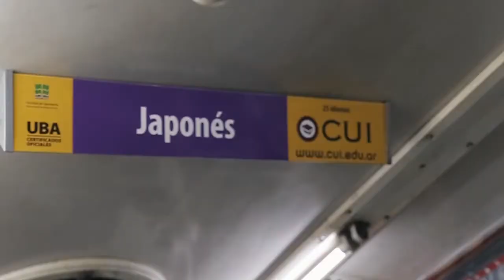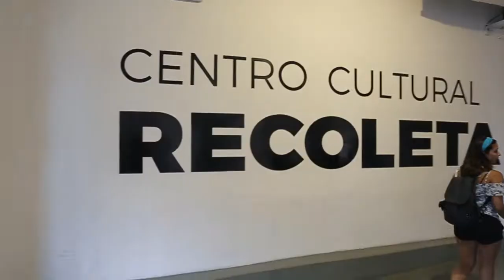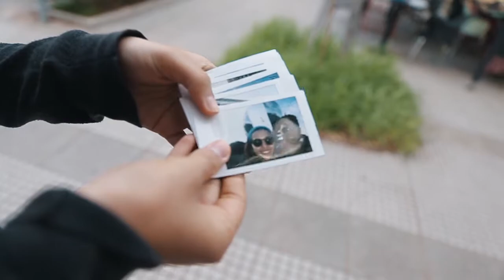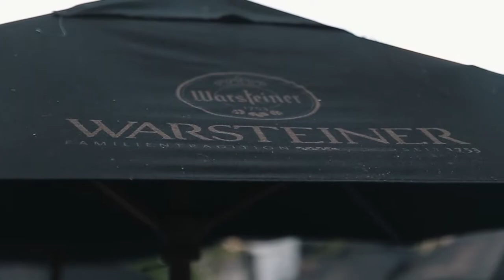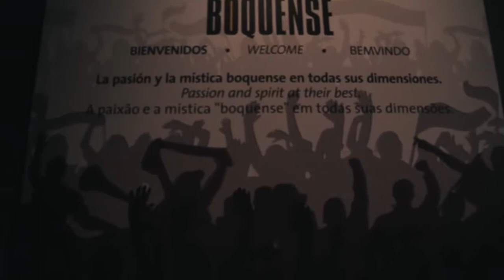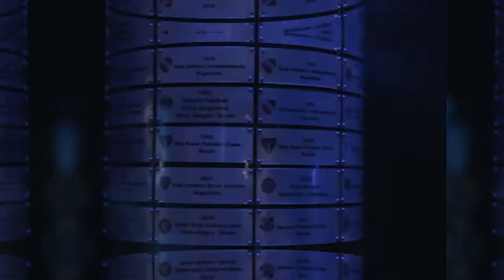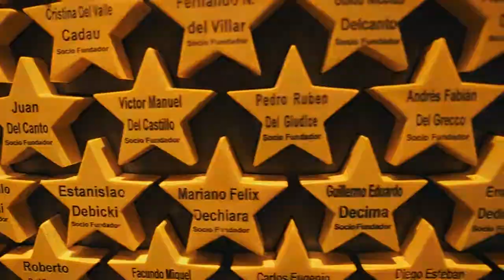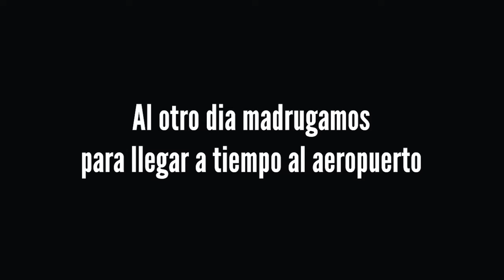CONOCIENDO BUENOS AIRES, QUERIDO!!!! PARTE 2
Viajamos a con Javi a Buenos Aires y en esta parte 2 fuimos a Caminito, a la cancha de boca, Recoleta y otros!!